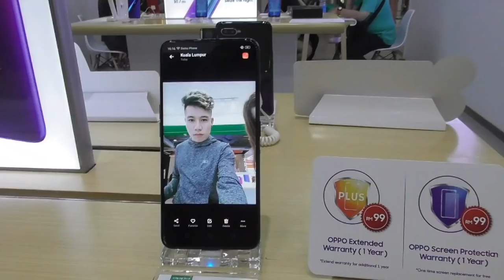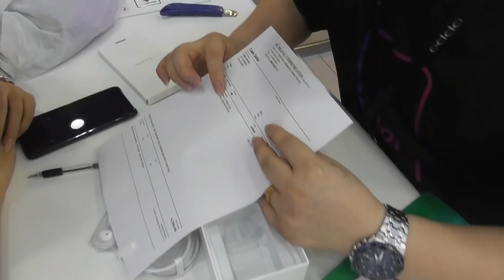HAPE OPPO F 11 HARGA 4JUTA 5RATUS INDONESIA BISA BIKIN HEMSEM BOSS